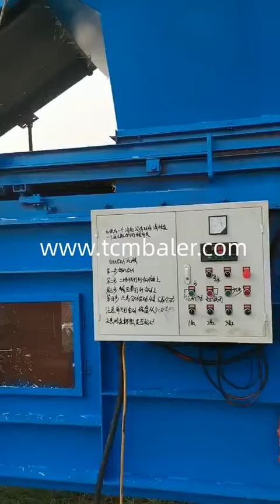Tg tools manufacturer silage baler machine for grass corn hay and straw for construction machinery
TCM BALER Details of Tg tools manufacturer silage baler machine for grass corn hay and straw for construction machinery, corn silage hay baler for alibaba sale, Full automatic small silage baler /grass hay baler machine/square baler,

TCMBALER is a professional Tg tools manufacturer silage baler machine for grass corn hay and straw for construction machinery manufacturer and supplier in China for more than 20 years, and we can offer Tg tools manufacturer silage baler machine for grass corn hay and straw for construction machinery for sale with a cheap wholsale factory price for our customers without any agent or dealers if you wanner buy our Tg tools manufacturer silage baler machine for grass corn hay and straw for construction machinery.